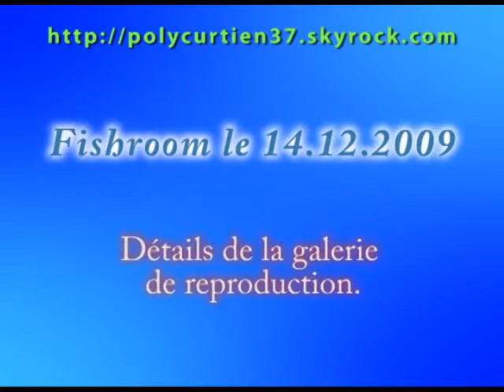galerie141209.flv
Ma fishroom avec en particulier ma galerie de reproduction.